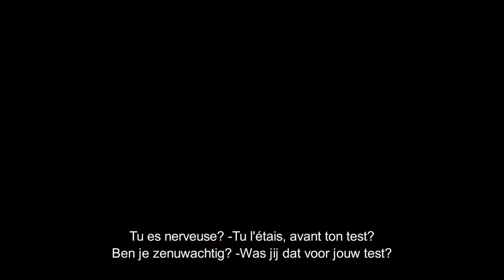Découvrez "Divergent" dès le 2 avril au Kinepolis